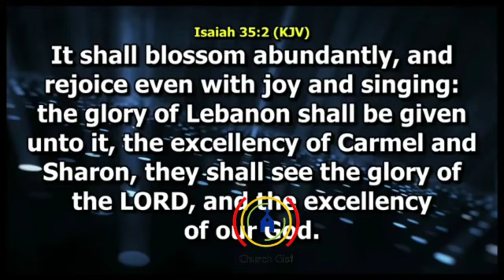WHEN THE GLORY OF NIGERIA ARISES, U.K. WILL ENVY US, AMERICA WILL FEEL THREATENED - Pastor Enenche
BY THE TIME THE GLORY OF NIGERIA ARISES, UNITED KINGDOM WILL ENVY US, AMERICA WILL FEEL THREATENED

WHAT GOD HAS DEPOSITED IN NIGERIA HAS NOT BEEN SCRATCHED YET